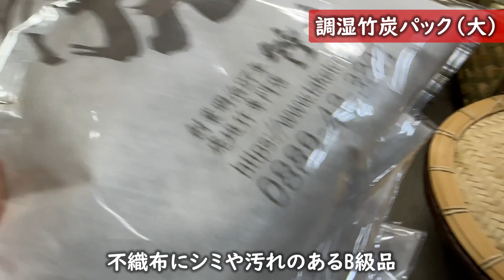【竹虎】日本工芸産地博覧会2023！虎竹花籠作りワークショップ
【イベント出展のお知らせ】日本工芸産地博覧会2023

竹虎ワークショップ「日本唯一の虎竹花籠づくり体験」

竹虎が大阪の万博記念公園内お祭り広場で開催される日本工芸産地博覧会2023に出展します！竹虎ブースにて竹細工の販売や竹職人が教える虎竹花籠づくりのワークショップを開催予定。期間は来月11月3日(金) ～5日(日)までの3日間！お陰様でワークショップは予約で満席となりました、ありがとうございます。